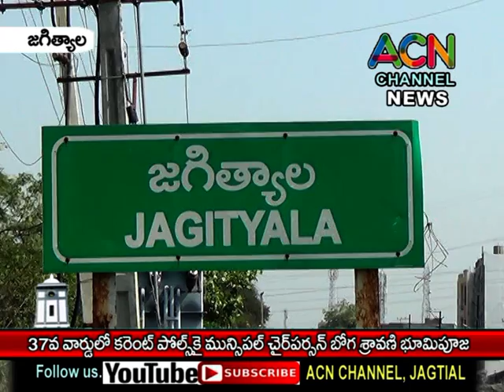జగిత్యాల 37వ వార్డులో కరెంట్ పోల్స్ ఏర్పాటు కై బల్దియా చైర్ పర్సన్ బోగ శ్రావణి భూమి పూజ